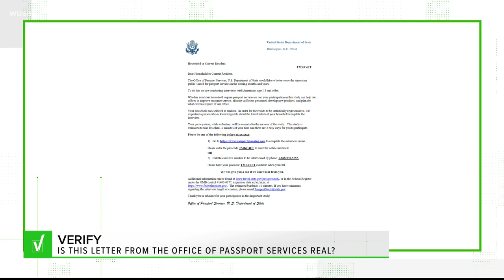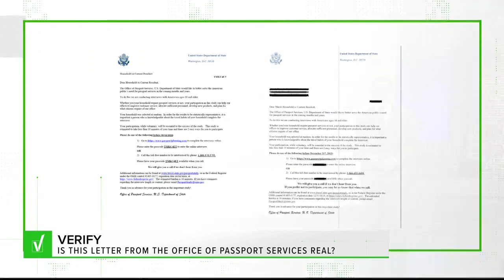Yes, the Passport Office really is calling you. And they need your help!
An official with the State Department confirmed that the Passport Office is studying the demand for passport products.